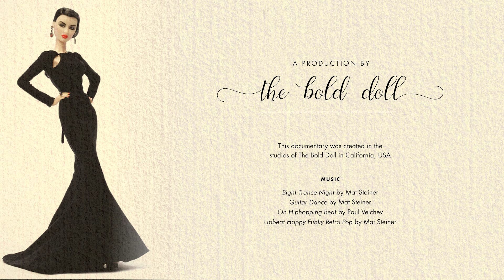Integrity Toys’ Fashion Royalty: Middle-Era Dolls 2010-2014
Fashion Royalty dolls are a line of highly collectible fashion dolls created by Integrity Toys. In this second video in our series, we take a look at the dolls issued between 2010 and 2014. These dolls are known for their realistic high fashion looks, as well as their attention to detail and couture fashion styling.

By 2010, the lineup of dolls had grown considerably from the initial launch of Fashion Royalty, which consisted of just two characters, Veronique Perrin, as head of the W cosmetics company, and her best friend, the face of W cosmetics, Adèle Makéda. The story of Fashion Royalty is set in the highly competitive and cutting-edge world of high-end cosmetics and marketing, as such, a whole bevy of characters was required, and Integrity delivered on this.

We kick off with a selection of some of the beautiful faces that appeared between 2010 and 2014. Then we'll dive in deeper to look at all of the 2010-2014 dolls in more detail. We'll meet old favorites, such as Agnes Von Weiss,  Natalia Fatale, and Kyori Sato, as well as some new characters including Elise Jolie, Dania Zarr, and Rayna Ahmadi – amongst many others!

Here's a handy timestamp:
0:00 Fashion Royalty: All the Dolls 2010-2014
1:33 Fashion Royalty Dolls 2010
3:01 Foundation Collection
5:22 Dazzle Collection
6:26 Dark Romance Convention
9:42 Fashion Royalty Dolls 2011
9:46 Wizard of Oz IFDC
10:50 Hommes The New Closeups
11:46 FR2
15:28 FR Collection
19:30 Jet Set Convention
23:23 Non-Mainline Dolls
26:58 Fashion Royalty Dolls 2012
29:49 Style Directive Collection
34:42 Tropicalia Convention
39:43 FR2
42:20 2013 and Nu Fantasy Collection
44:11 Non-Mainline Dolls
45:28 Fashion Royalty Dolls
49:14 Premiere Convention
55:41 Fashion Royalty Dolls 2014
58:19 Urban Safari Collection
62:12 Gloss Convention
65:26 ITBE Dolls
67:25 Closing Credits